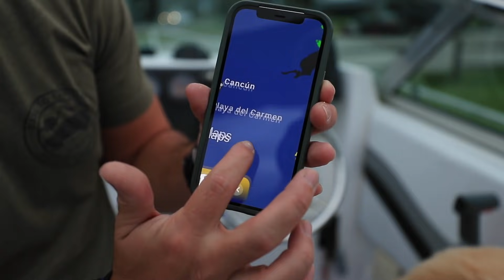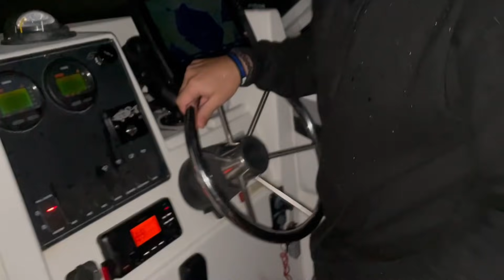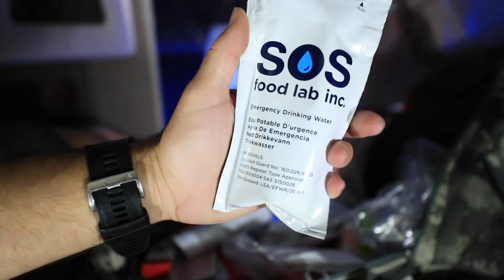Staying OverNight on Survival Boat During HURRICANE!!! (70+mph Winds!!)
I stay the night on my survival boat during a hurricane and document it!

Send all fanmail and stuff here!!

MB01N2P3IAVUYO7